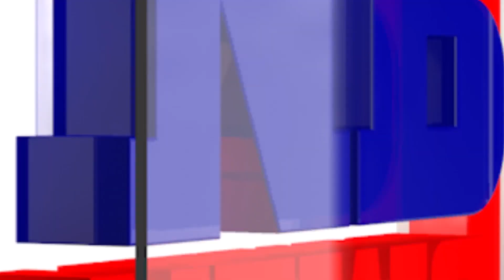এই প্ৰশ্নৰ উত্তৰ কেৱল এজন মানুহৰ হাতত?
🔴কি হ’ব, কেনেকৈ উদ্ধাৰ কৰিব পৰা যাব?

 bilingual news channel from North-Eastern India based in Guwahati, Assam. We bring you the latest news 24x7.